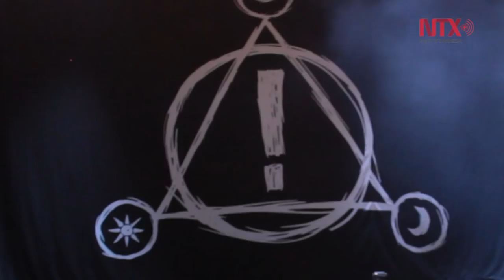Robbie Williams, Bastille y The Kooks en el Corona Capital 2018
Este sábado, entre las participaciones estelares del Festival Corona Capital estuvieron Robbie Williams, Bastille, The Kooks y Panic! At the Disco.